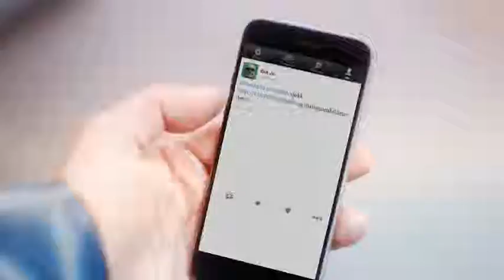Ta vare på vennene dine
Hans og Sven har et uhell på båten mens de savner sin gode venn @ErikJoo. Hell i uhell for dine venner.